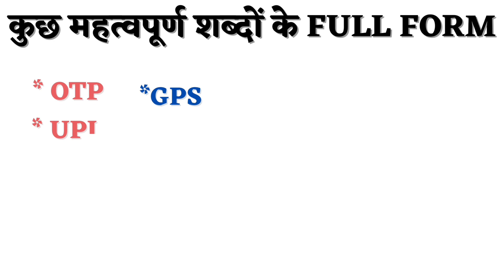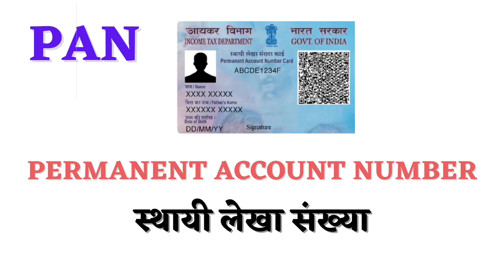कुछ महत्वपूर्ण फूल फाॅर्म, OTP PIN KYC,EMI FIR PDF CCTV ka full form hindi में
कुछ महत्वपूर्ण फूल फाॅर्म
OPT, KYC, PIN, PAN, in hindi and english
full forms
Full form
otp
otp ka full form
what is otp

kyc full form
kyc full form